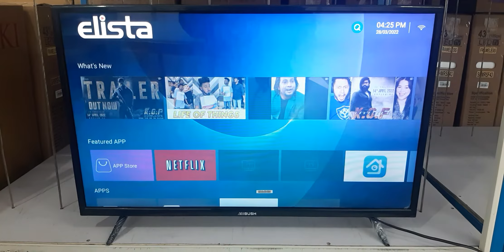32 Smart with Animation Logo